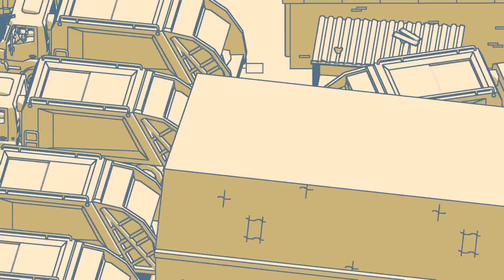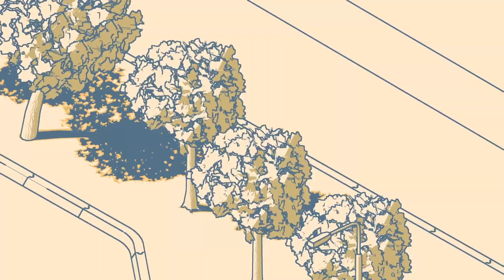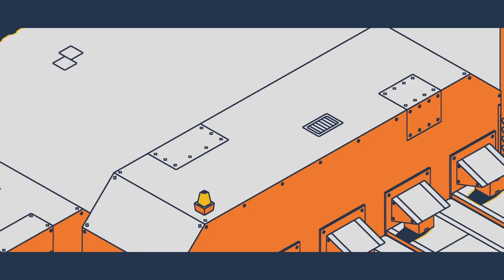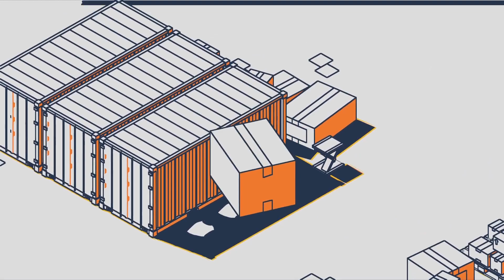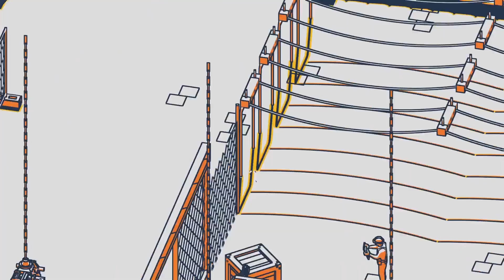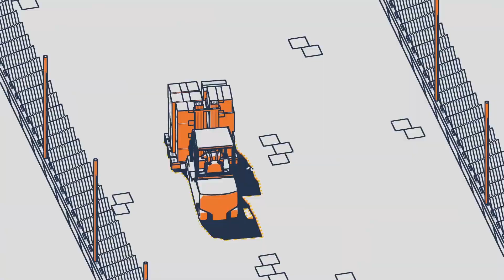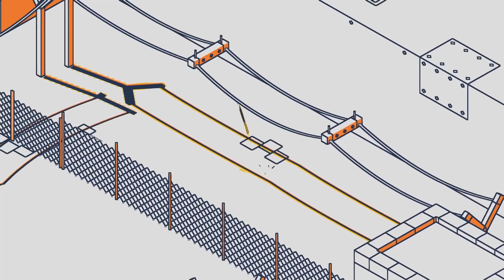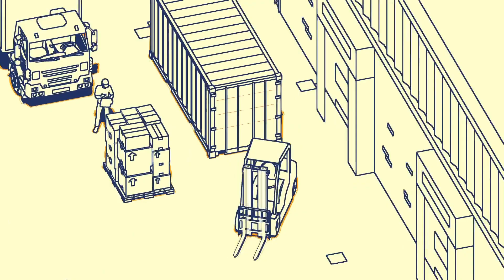[SCHiM] We Got Seperated From Our Human! - Let's Play Part 1 (Level 1-15)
Let's Play SCHiM with me! A very cute 3D platformer where you can only move through shadows. I got a free Steam key from the developers, so enjoy this peek at the game before its full release! Watch me play through the game blindly with live commentary and silly ramblings :D I'm making this into a video series of 6 parts, as well as some other content for the game.